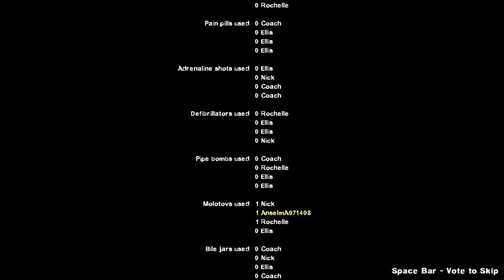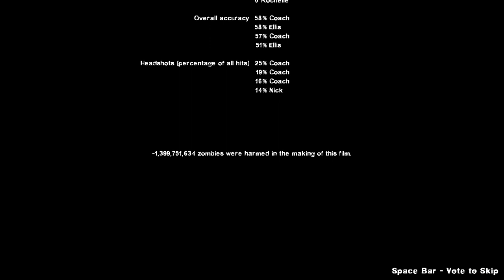L4D2 - Dead High School The Roof 12 Survivors Right Third Person